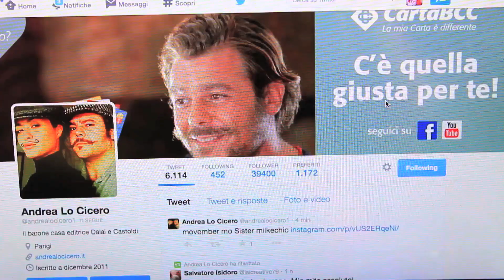L'Amore è un Affare #1